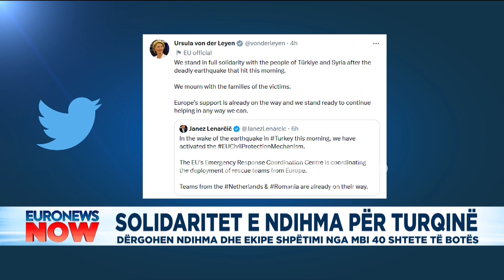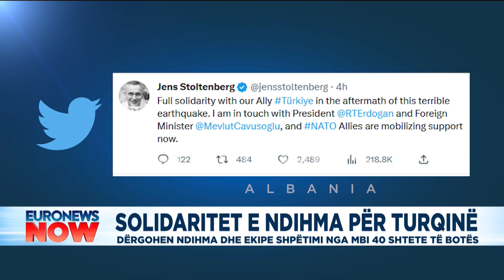Solidaritet pas tragjedisë! 45 shtete të botës bashkohen për Turqinë